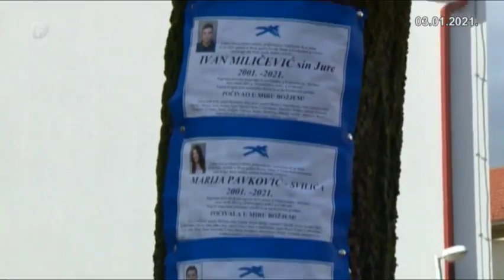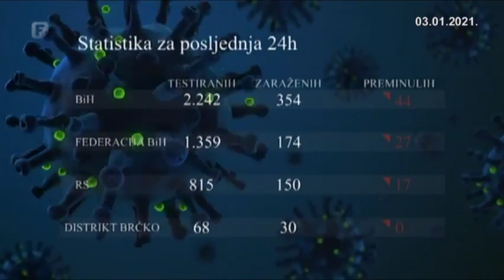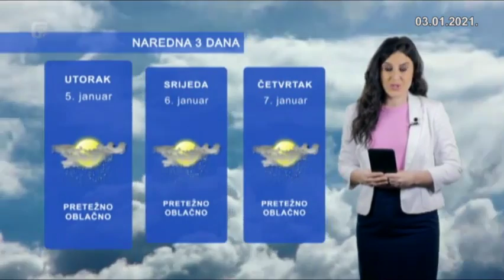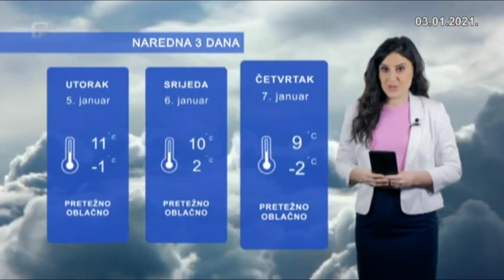Dnevnik 3 03.01.2021.